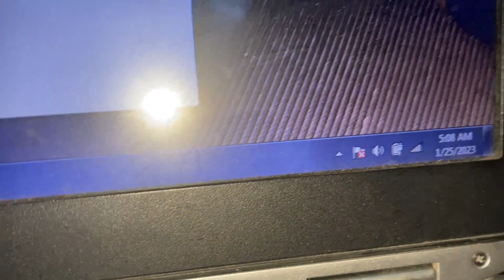Travelling with Golden Retriever on Bike *Full Experience* II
Kaise ho Saare.
So Video bhot bdia hai so Zarur se like karna